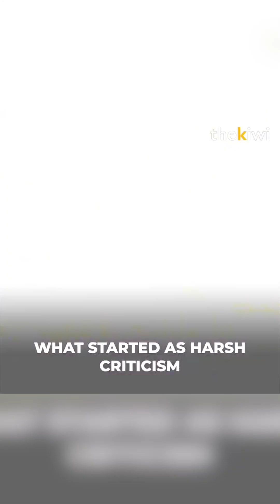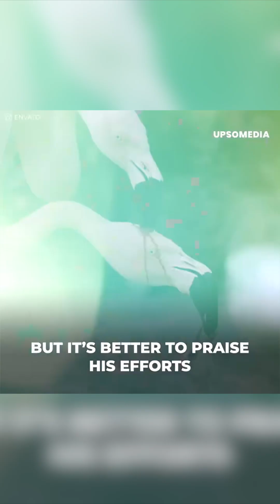Flamingo mother uses strange method to feed her baby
“Nature is so cruel”
It looks chilling.
The mother seemed unable to hold on any longer.
But she was doing it all for her baby.
A disturbing scene became viral when a flamingo mother started feeding her baby. The truth behind the video shows us how little we know about nature.